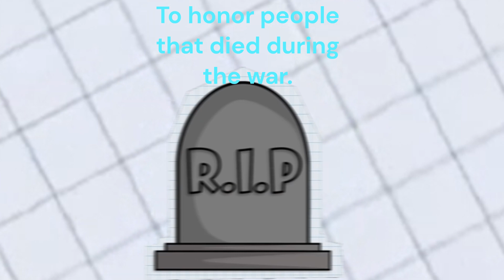WHAT IS MENORIAL DAY (Part 1)